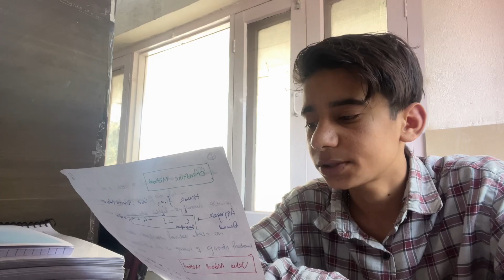Agar is bar selection, nahin Hui to😨￼ last attempt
“सपनों को सच करने से पहले सपनों को ध्यान से देखना होता है।”
“जमाने में वही लोग हम पर उंगली उठाते हैं जिनकी हमें छूने की औकात नहीं होती।”
“अगर आप सफल होना चाहते हो तो आपको अपने काम में एकाग्रता लानी होगी।”
❤️❤️❤️❤️❤️❤️❤️ instagram id rakesh sharma vlogs || ❤️ flow now